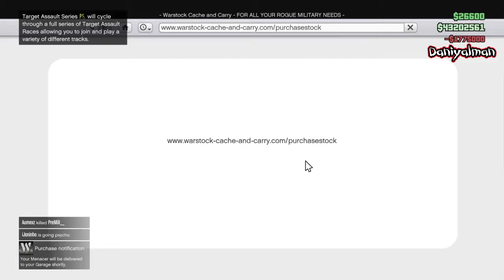HVY MENACER - Brand New Car - Grand Theft Auto V